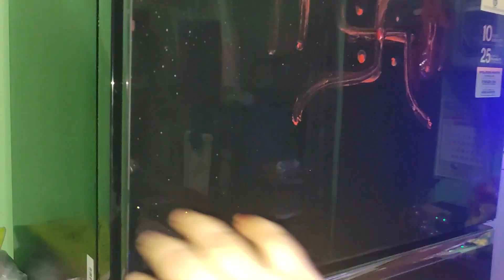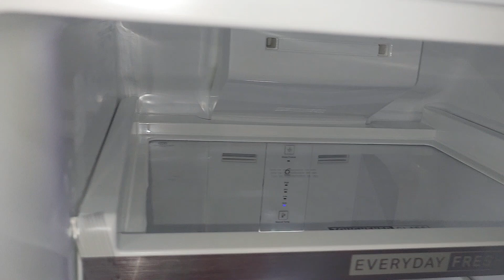2nd Navraatri vlog-aaj kiya ruka hua kaam pura sath hi shopping dil khus ho gya /